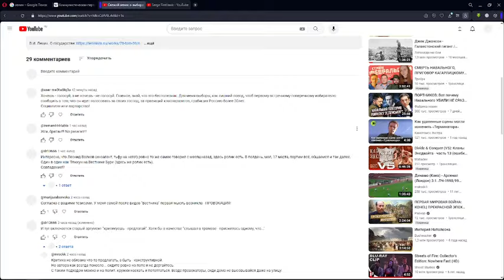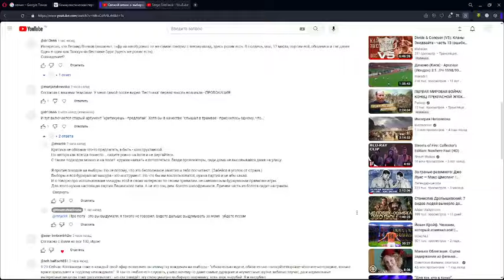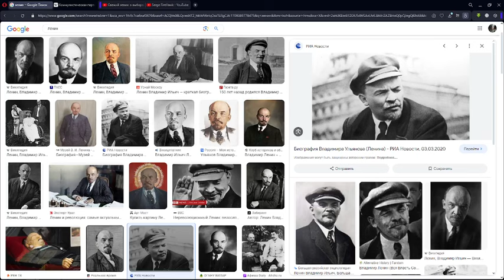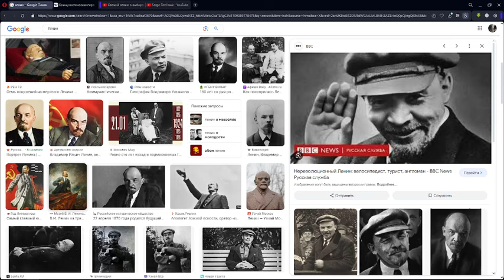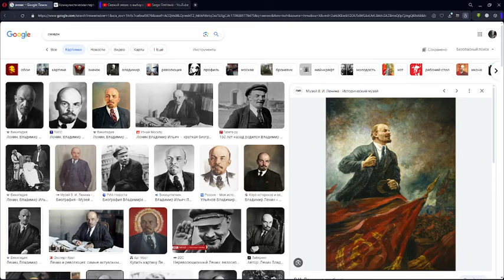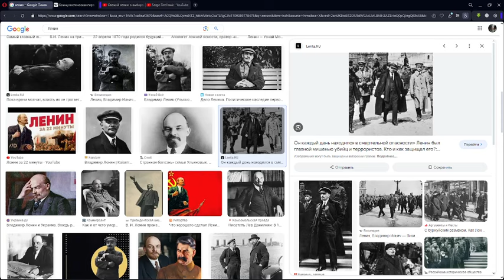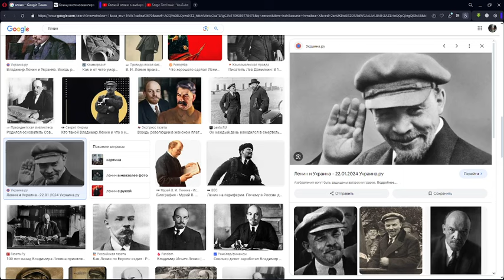Свежий левак: про "партию ленинского типа".